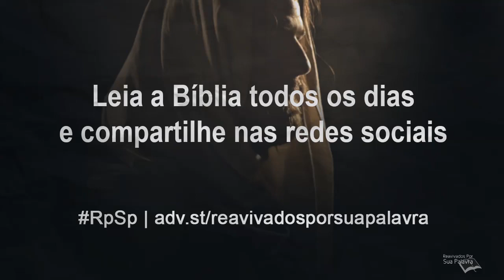Lucas 7 - Reavivados por Sua Palavra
A história da salvação mostra que Deus teve compaixão de nós. Ele tomou a iniciativa e enviou Seu Filho à Terra para que, com Sua morte, Jesus viesse ao nosso encontro e nos desse oportunidade de salvação.